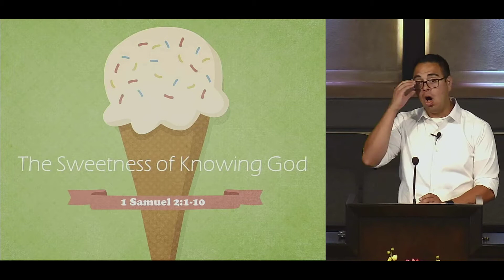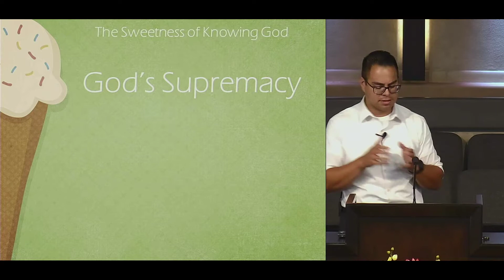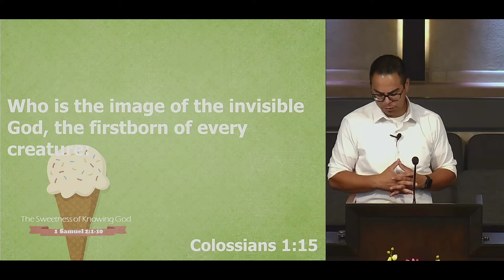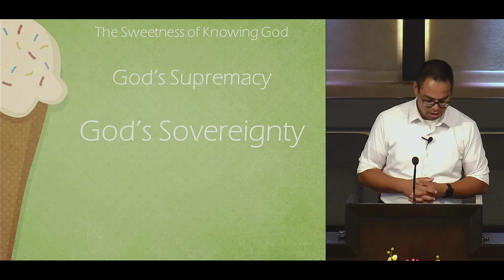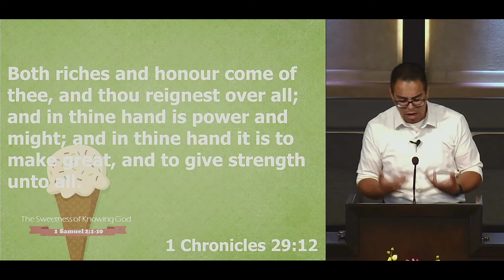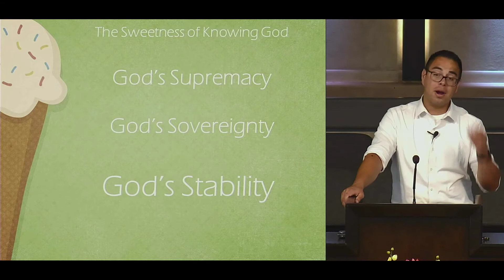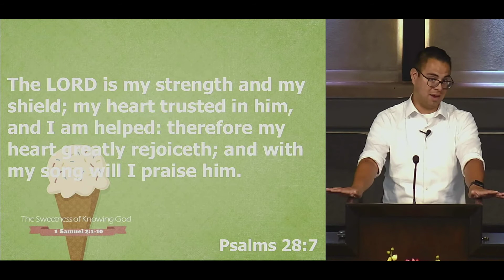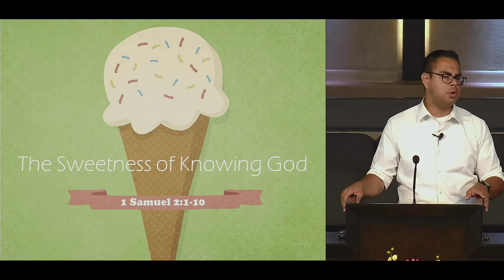The Sweetness of Knowing God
Join us as Lj Nino preaches "The Sweetness of Knowing God" from 2 Samuel 2.

Services are streamed on our YouTube channel at their regularly scheduled times. Services will be available shortly after their conclusion on YouTube, Facebook, and as a podcast

or a check can be mailed to the church office at 1325 Mountain Avenue, Banning, CA 92220.

We would like to assist in any way we can.